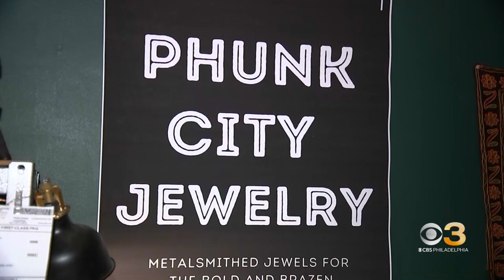Bring the 'bling' to the Eagles game with Phunk City Jewelry